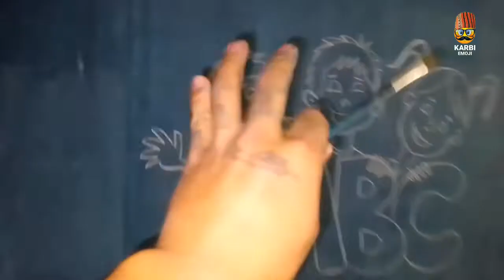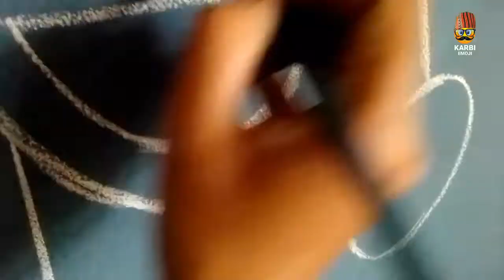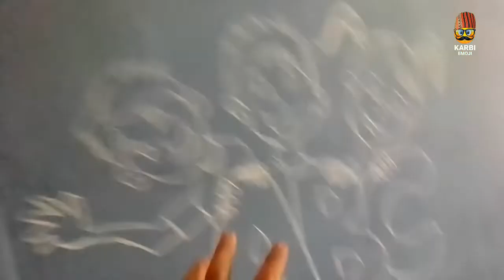New Karbi emoji video 2022